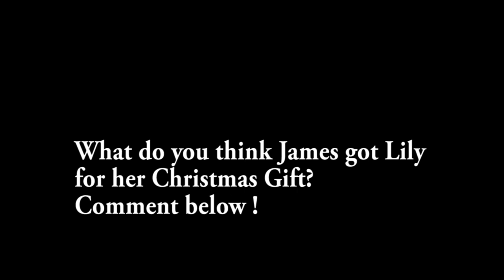THE GIRLS SECRET REVEALED!! - Vlog 2016 Ep. 4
2016 will be a great year for us. We will start daily vlog officially. We are doing this vlogs so that we can get the hang of it.
James got Lily a surprise holiday gift. What will that be? :)

Periscope : lilylee55